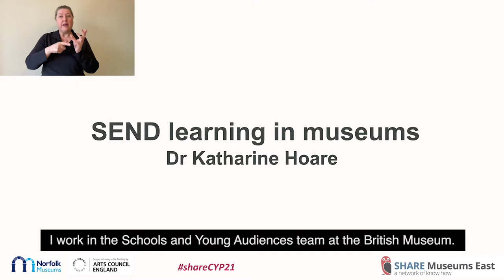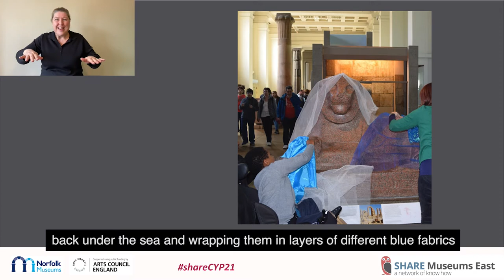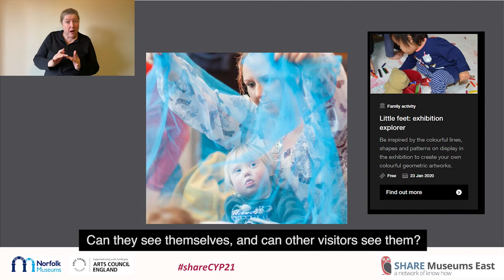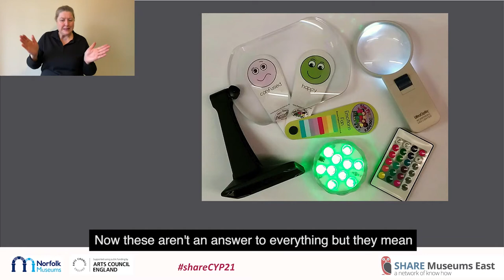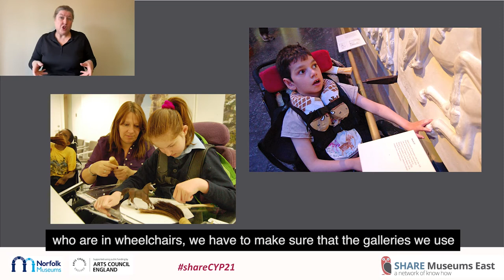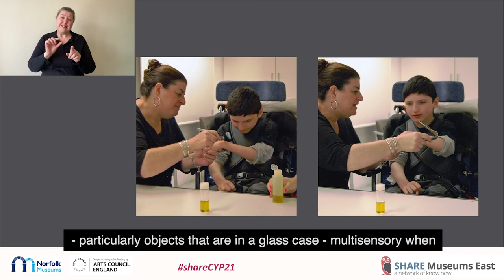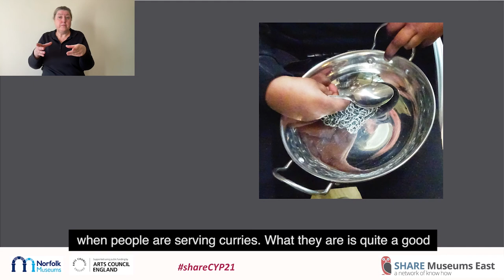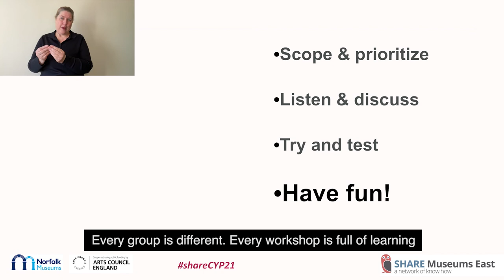SEND Learning in Museums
Dr Katharine Hoare, Schools and Young Audiences Education Manager, British Museum.

One of our keynote presentations for our 2021 Children & Young People Conference: SENDing the right message. Dr Hoare will be presenting practical tips for making your museums learning more inclusive.